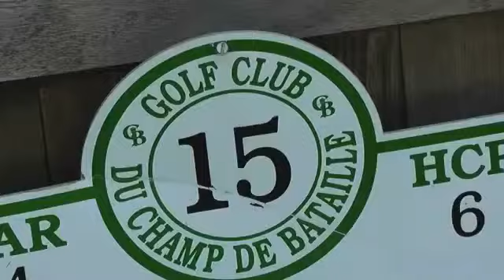Location de vacances Château du champ de Bataille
Votre séjour en Normandie, à vous la vie de Château. Location de charme confort et tranquillité .